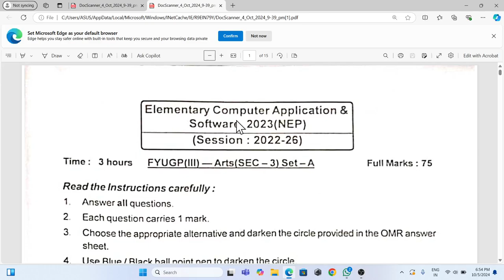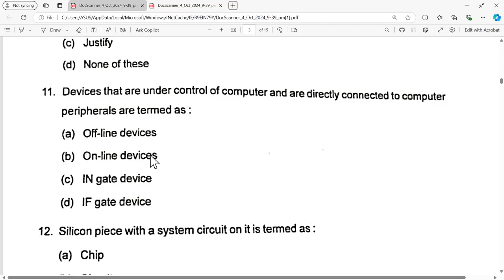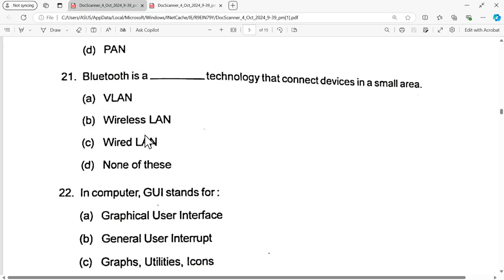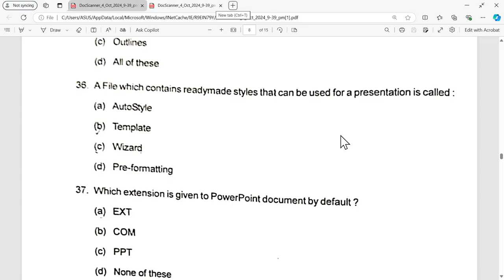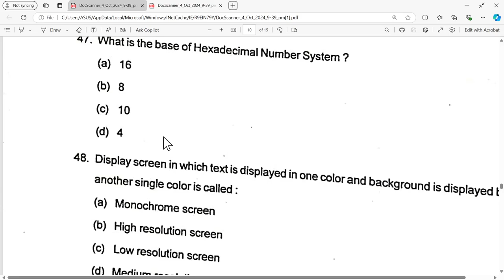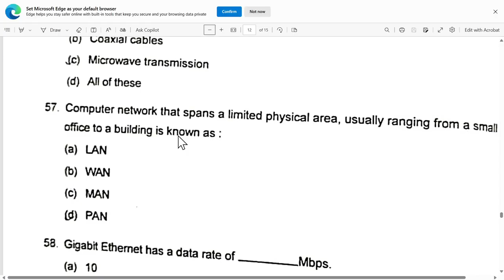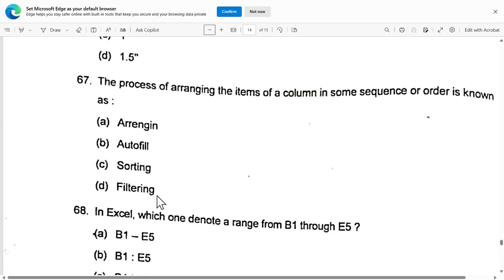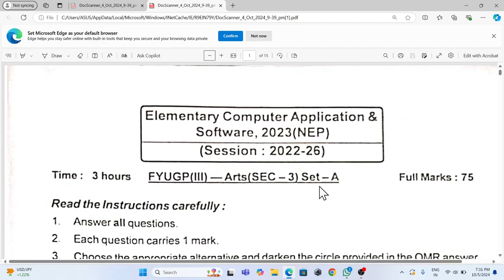sec 3 elementary computer application software question paper semester 3 sec computer application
sec 3 elementary computer application software MCQ question answer ranchiuniversity npu part 01, semester 3 sec 3 elementary computer application software ka important question answer, Ranchi University semester 3 sec computer application MCQ, sec 3 elementary computer application ka objective question,